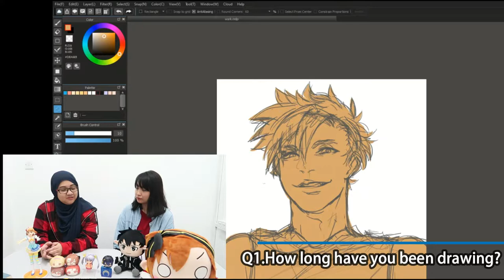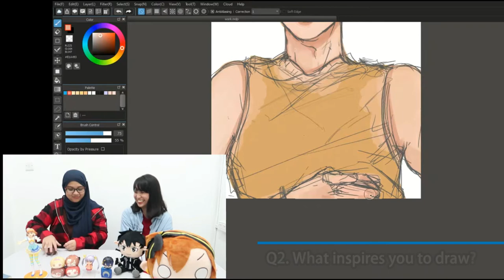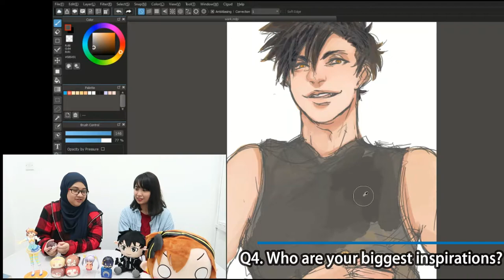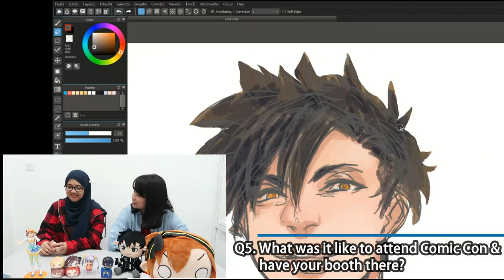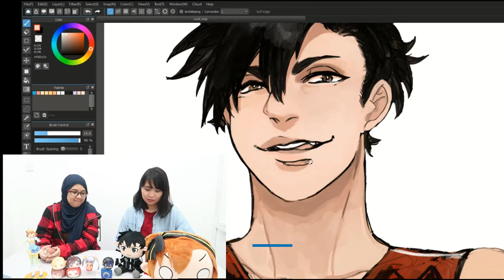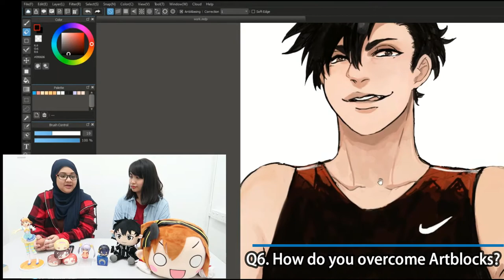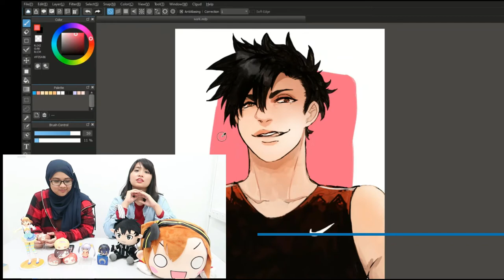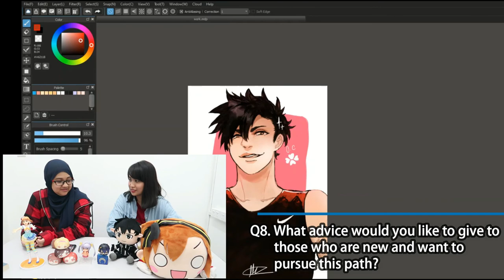Episode 11 Otaku Corner Artist Showcase Interview #1 MOKA CHINO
In this video, we are interviewing one of our local Artist, Moka Chino! Please give her a warm welcome!

Hope you guys enjoy First Episode of our Artist Showcase series.